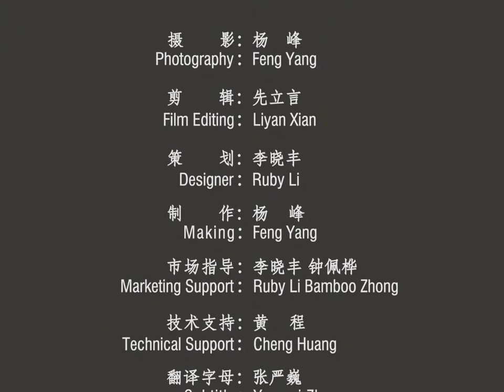Orifice W Flow | 295040-6780 | 2950406780 | control valve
【Introduction of the video】
★：Video introduction
★：Video chapter introduction
 Brand : Shumatt
Product SKU: N1000000D009031
Product wrranty time: 6 months.
★：Orifice W Flow  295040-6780 #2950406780 Video character introduction ：Shumatt live streamer Caitlin#
★：Orifice W Flow  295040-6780 #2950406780 Video guide introduction ：directed by the Schumatt production and broadcast team
★：Orifice W Flow  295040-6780 #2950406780 Post-production introduction ：By the Schumatt film and television post-production department
★:  Orifice W Flow  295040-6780 #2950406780 Video venue introduction ：Product shooting is located in Schumatt's studio 1